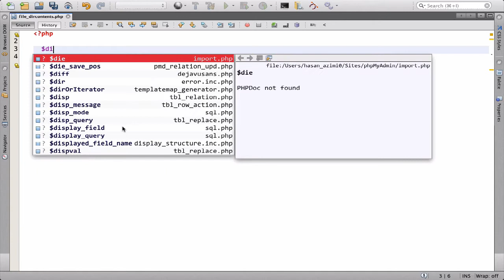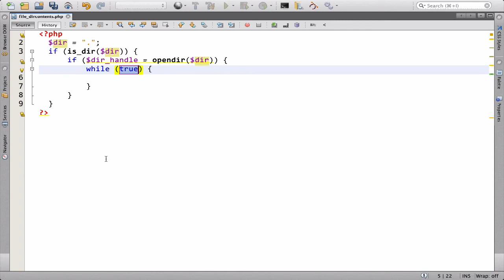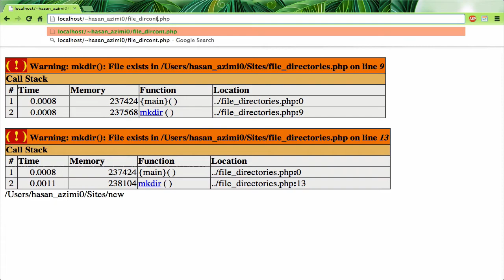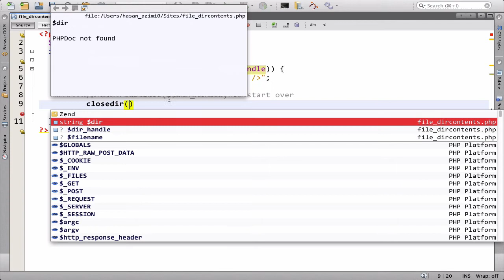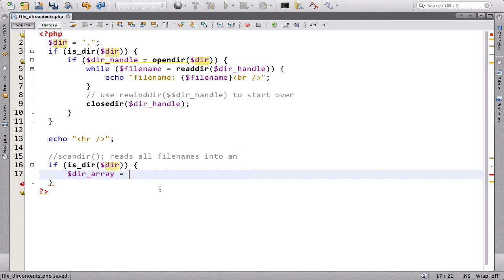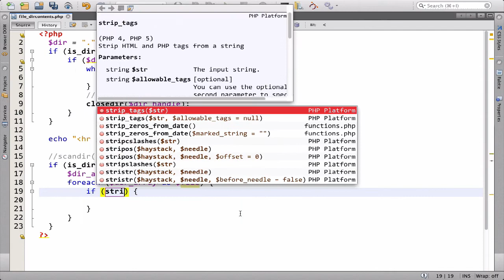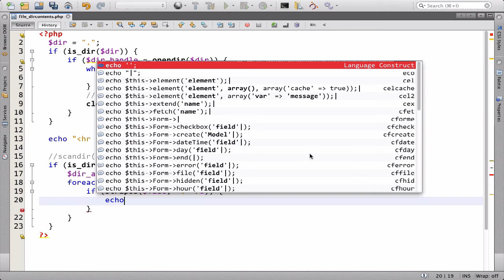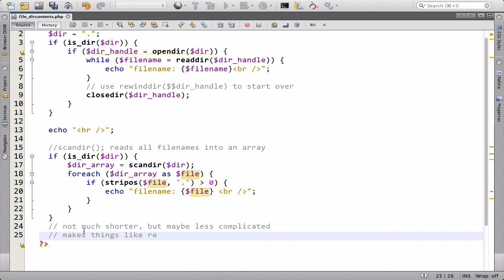۱۵۶- فایل ها داخل دایرکتوری در پی اچ پی PHP